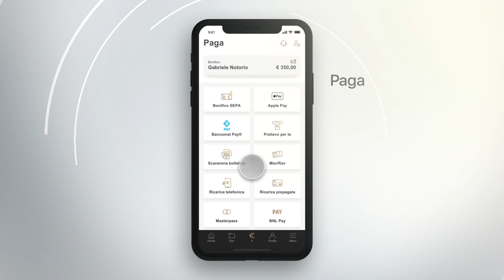App My Private Banking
Per i clienti Private Banking & Wealth Management l’app consente di accedere, in ogni momento dallo smartphone, alla propria posizione bancaria e finanziaria complessiva: conti correnti, carte di pagamento, patrimonio finanziario, finanziamenti, polizze, documenti con la banca, informazioni dei nostri esperti e molto altro ancora. Con l’app si possono anche firmare le proposte di consulenza dei propri banker con il riconoscimento biometrico. Guarda il video e aggiorna/scarica l’app.